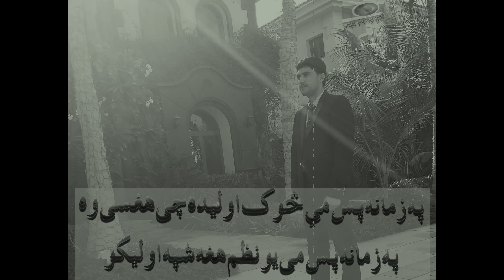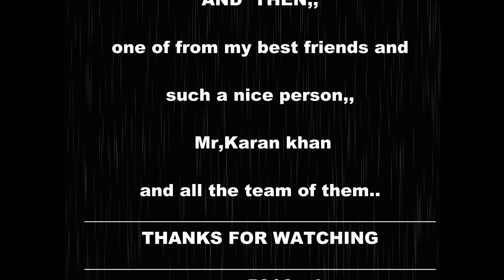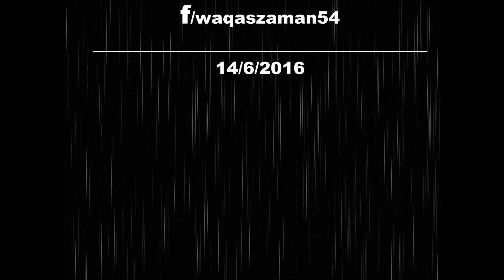ma chi kom num da khpal nazar pa ayeena oleeko....sahib sha sabir(late) voice:karan khan.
ma chi kom num da khpal nazar pa ayeena oleeko. sahib sha sabir(late)
voice:karan khan.